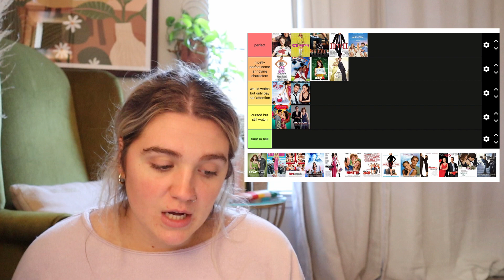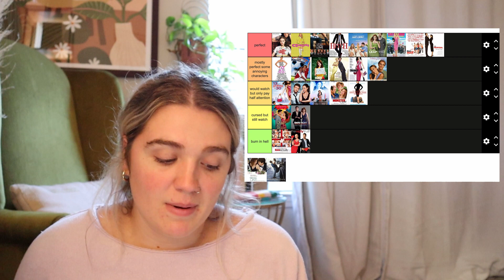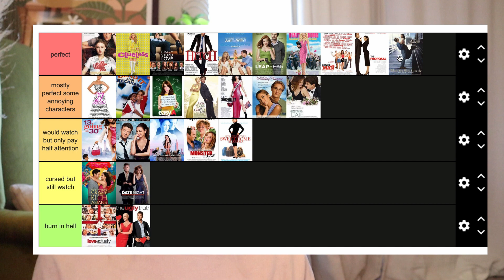Ranking Romantic Comedies!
here is my list of top movies!
- clueless
- she’s the man
- the proposal
- crazy stupid love
- easy a
- leap year
- while you were sleeping
- maid in manhattan
- monster in law
- date night
- bend it like bekham
- the wedding date
- miss congeniality
- hitch
- the wedding planner
- 27 dresses
- crazy rich asians
- 10 things i hate about you
- 13 going on 30
- legally blonde
- love actually
- made of honor

Age: 21
Camera:phone/ canon eos 7D mark II
From: USA
School: Samford University